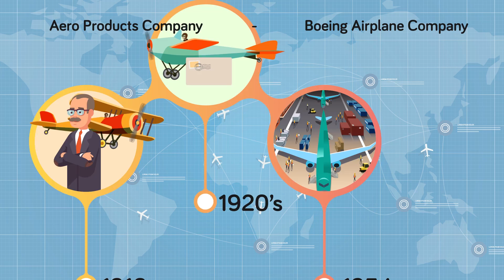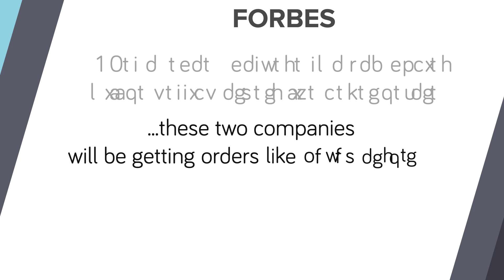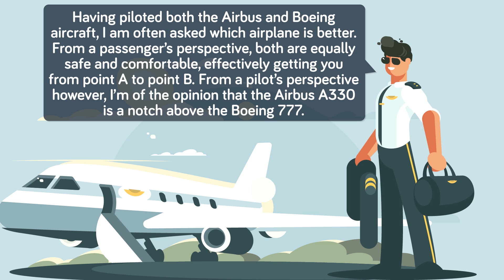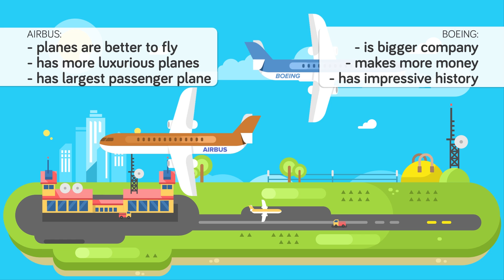Boeing vs Airbus - How Do They Compare - Airplane Company Comparison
How does Boeing compare to Airbus?  Which company is bigger and which is more successful?